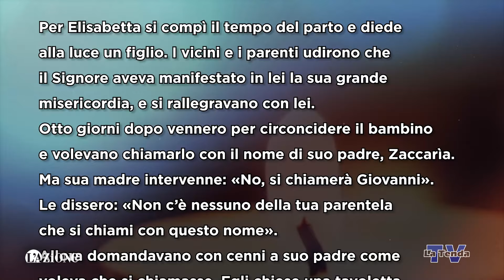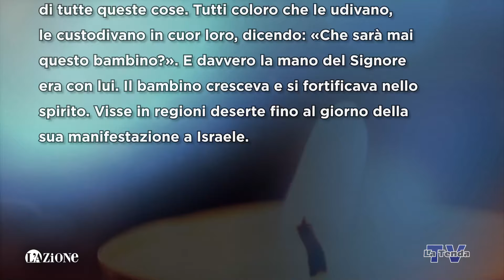Sulle orme del Maestro - Lunedì 24 giugno 2024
Riflessione sul vangelo del giorno a cura di don Melchizedek Addai. Regia Federico Campodall’Orto. Una produzione La Tenda Multimedia